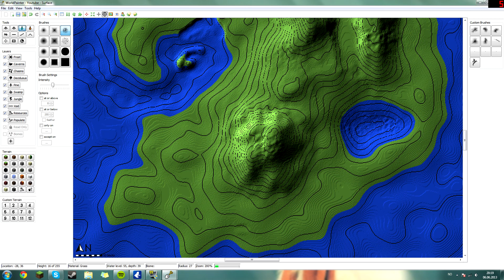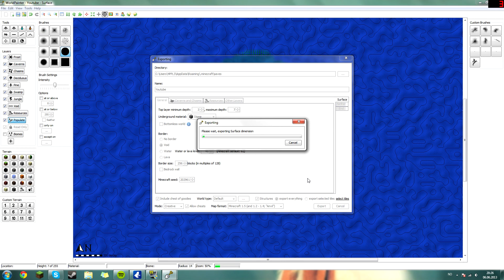World Painter: Beginners Tutorial [Part 3/3]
Last part of this series!